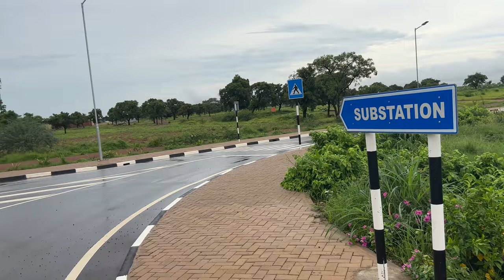Tamale International Airport Phase 2 (4K)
amale Airport was founded as a main advanced operational base for troops during World War II. The landing strip was acquired at Nyohene, some two miles west of Tamale in December, 1940.

The Government of the first republic of Ghana approved a plan to build a new international airport to serve the military eleven miles north of Tamale on realizing its strategic position/importance. Although the project got off to a bright start, it was abandoned with the overthrow of the regime in 1966. However, work on the airport resumed with some modifications to accommodate civil operations. Initially, the airport was manned by the Airforce, however with time assistance was sought from GCAA to provide personnel for telecommunications and to take charge of the RFFS and also Air Traffic Services.

Tamale Airport is used for both civil and military operations and for special international flights.

In September 2014, work commenced on the upgrade and expansion of Tamale Airport to International status. The development was in two phases. The first phase involved the upgrade and extension of the runway from 2438m to 3940m, construction of a new Apron and taxilink, rehabilitation of existing apron and the installation of Aeronautical Ground Lighting Systems. The project was commissioned August 2016 to coincide with the first flight for the 2016 Hajj Pilgrimage to Mecca.

Tamale Airport now serves as an alternate to Kotoka International Airport and has capability to handle wide body aircraft in the event of an emergency at KIA.

The Tamale Airport expansion works include the construction of a modern Terminal Building and other necessary Ancillary Facilities.

The scope of works comprises an Expandable Modular Airport Terminal Building designed for Annual Passenger Throughput of 400,000 capacity.

The expected features of the terminal building after completion include a VIP lounge; two Boarding Gates; four self-service check-in Kiosks; eight check-in desks; airline offices; commercial retail areas; a Multi-Purpose Terminal to include Hajj travel facilitation and a 5km Road Network among others.

The cost of the project is estimated at US$70,000,000.The Tamale Airport is currently the third busiest domestic airport in the country for flights originating from Accra's Kotoka International Airport.

The two main domestic airlines, Africa World Airlines (AWA) and PassionAir, operate daily services with multiple frequencies to the Northern Regional Capital.